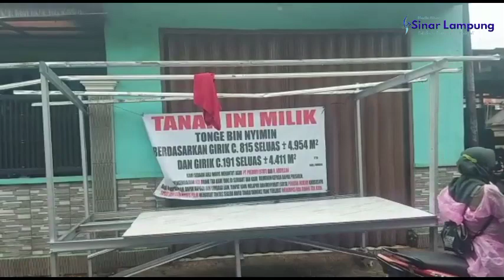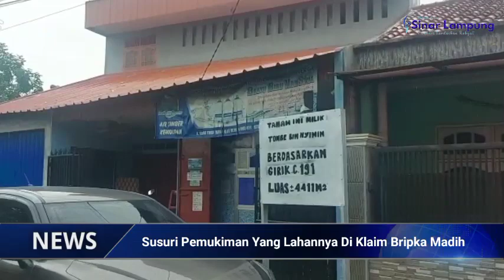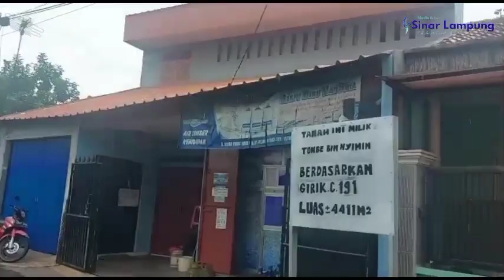Selusuri Viralnya Klaim Tanah Ortu Versi Bripka Madih